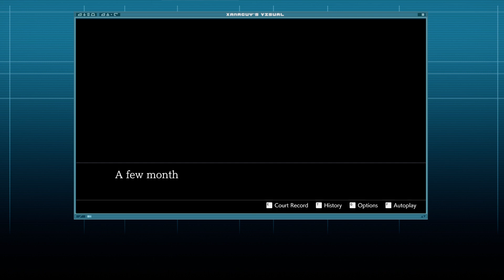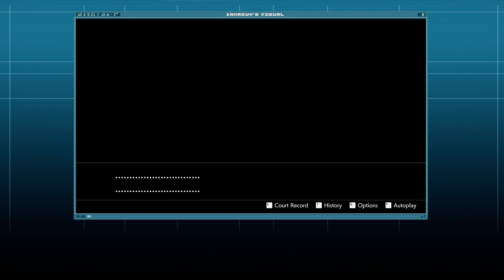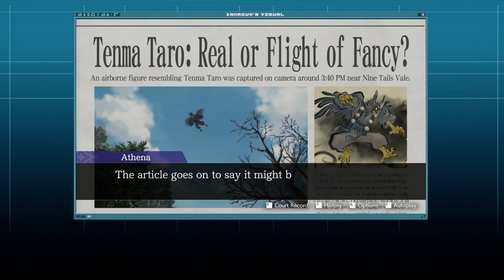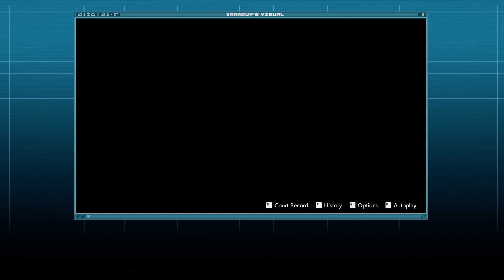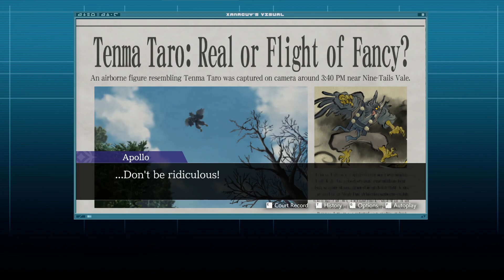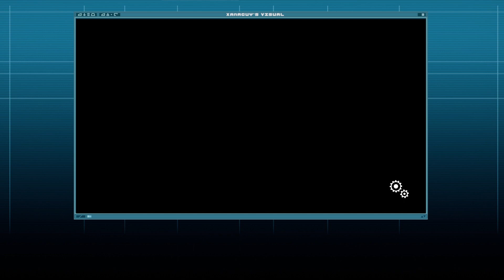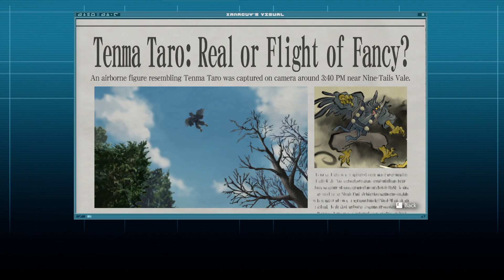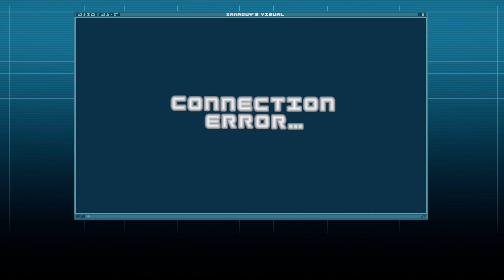Phoenix Wright: Ace Attorney - Dual Destinies (1-29-2024)